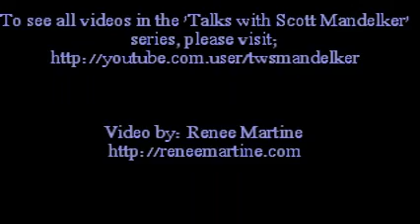Scott Mandelker PhD: Interview with Ken Bok (part V - Relationship & Sexuality)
Topic: Relationships, Sexuality and the Chakras

Comments on the reflecting-mirror of our relationships: 'being with others' as being with the elements of deep mind, relationship as a catalyst for self-understanding as we naturally project unrecognized distortions into the situation. Green-ray (R4, 4th chakra) energy transfers in sex, qualities of open-heart non-controling union. Clearing 2nd & 3rd ray blockages, developing the higher triad (R4, R5, R6) by positive-path sexuality. The nature of deep forgiveness...